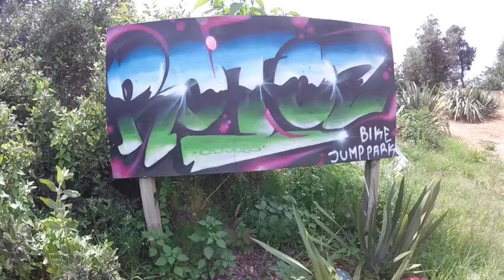BMX DIRT JUMPS FIRST TIME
BMX dirt jumps at Rotoz dirt jump park, New Plymouth.

This is the first time we've taken 'Freddie' the new GT Performer to the dirt, after a few rolls around the garden at home. I'm pretty stoked to be cleaning the big line in the skills area and hope to progress into the main park soon. It was a hot one, so stay sun safe and hydrated kids

Second bike is Specialised P series dirt jump bike.

Riders: @olive_bikes and @ryan.n.mcm